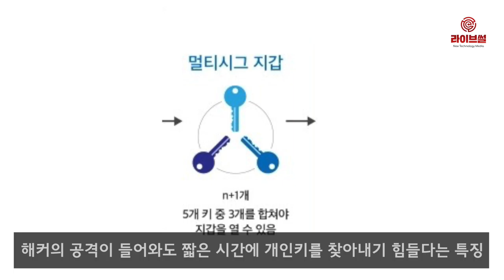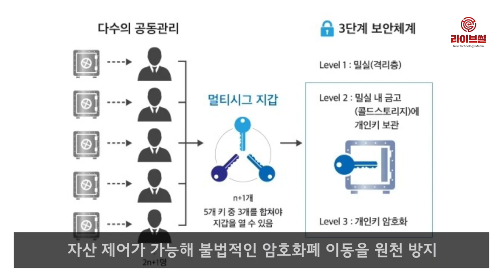[라이브썰] 인벡스, 기업형 암호화폐 지갑 ‘베네지아’ 출시 … 3중 보안 강점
암호화폐 거래소 인벡스가 기업형 암호화폐 지갑을 선보였습니다. 인벡스는 국내 최초로 기업형 암호화폐 지갑인 ‘베네지아’(VENEZIA)를 출시한다고 18일 밝혔습니다.

인벡스는 이번 베네지아 출시로 오프소스 거래 시스템(PXN)과 금융보안데이터 센터(FSDC)에 이은 3중 보안을 완성했다고 설명했습니다.

베네지아는 PXN을 공개한 Peatio팀의 노하우로 만들어진 기업형 암호화폐 자산관리 솔루션입니다. 개인키 암호화 후 콜드 스토리지 보관과 멀티 시그, 시스템 침입경보 메커니즘을 사용해 지갑에 보관중인 암호화폐의 안전성을 극대화했습니다.

베네지아는 암호화폐 이동에 필요한 개인키를 1차로 암호화한 후 2차로 높은 보안성의 콜드 스토리지에 보관합니다. 해커의 공격이 들어와도 짧은 시간에 개인키를 찾아내기 힘들다는 특징을 가지고 있습니다.

특히 다수가 암호화폐를 공동 관리하면서 안전성을 높이는 기술인 멀티 시그가 보안의 한측을 담당하고 있습니다. 특정 개인키를 탈취하더라도 등록된 5개의 키 중 3개 이상의 키를 동시 호출해 서명해야 자산 제어가 가능해 불법적인 암호화폐 이동을 원천 방지할 수 있습니다.

또한 해킹 시도가 감지되면 곧장 경보가 울려 관리자가 바로 대응할 수 있게 했습니다. 서버가 다운될 경우에도 다시 거래를 재개하려면 마찬가지로 5개 중 3개 이상의 키를 합쳐야만 합니다.

3중으로 보안성이 강화된 베네지아는 현재 BTC, ETH, ETC, EOS 등 24개 퍼블릭 블록체인에 사용되고 있습니다. 글로벌 자산운용사 2개사가 채택 운용할 만큼 보안성도 인정받고 있습니다.